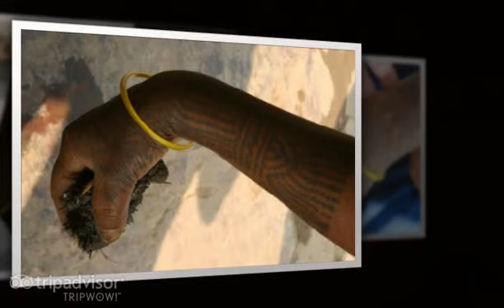Nepal!!!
It was the happiness and suffer, beauty and the beast at the same time...I miss the nature:) All photos by Gizem Şahan